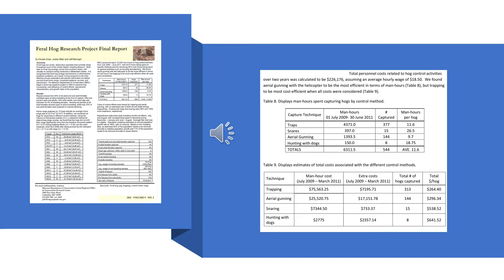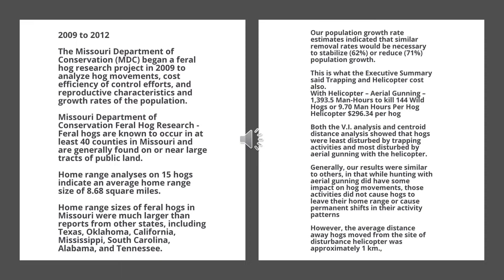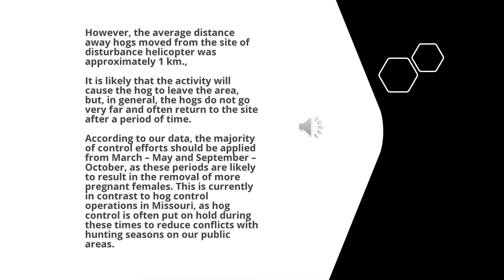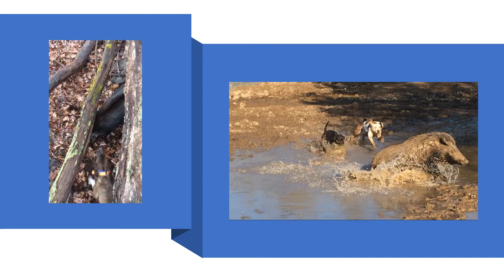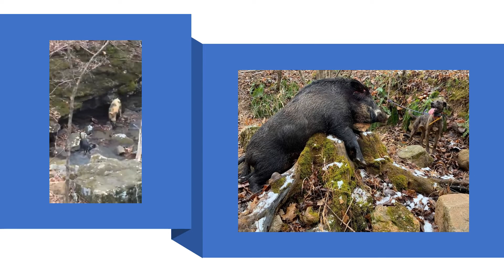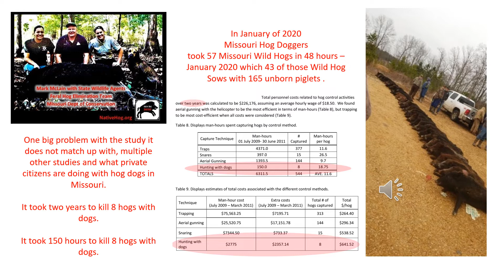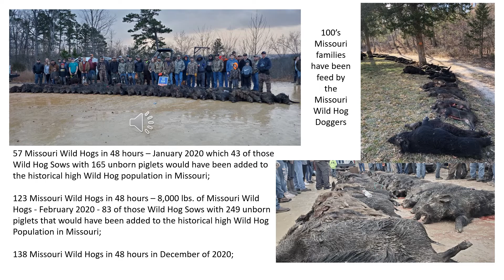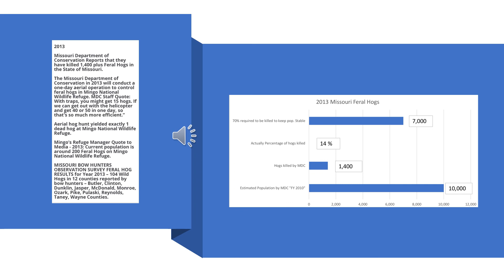Chapter 6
DOCUMENTARY OF THE LOST AND RECENT
​HISTORY OF MISSOURI FERAL HOGS
HISTORICAL Research on feral hogs in Missouri, by the Missouri Department of Conservation that finished in 2012 that the public, media, and politicians never viewed in its entirety, and was only shown what Government Agency decided Missouri Citizens should see!